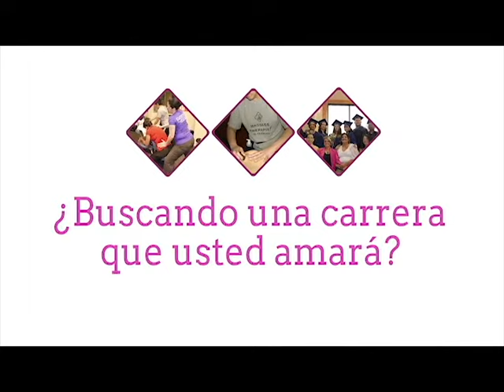Escuela de masaje en Las Vegas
Escuela de Masaje en Las Vegas, llama hoy y cambia tu vida para siempre